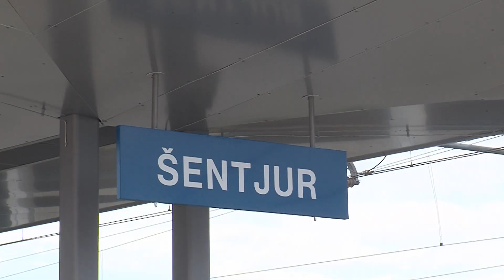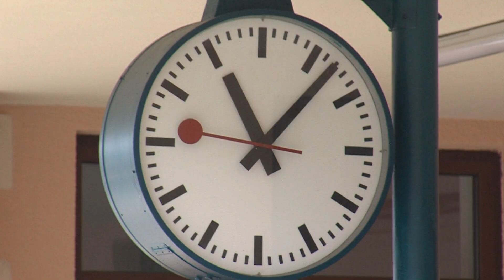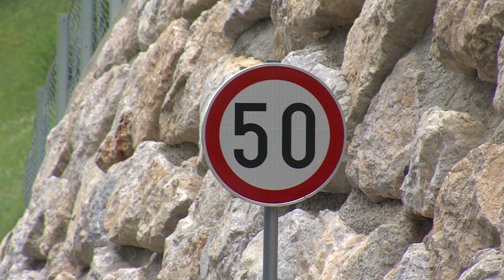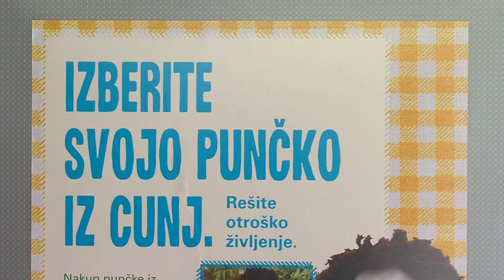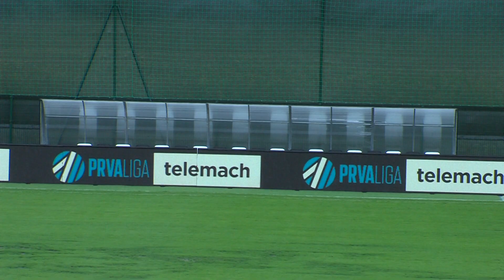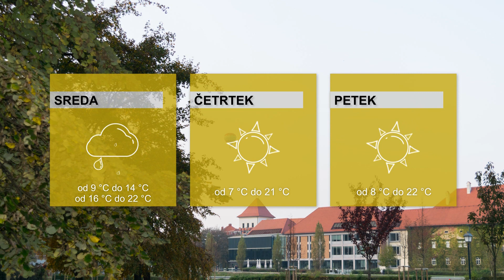DOGODKI DNEVA 7.5.2024